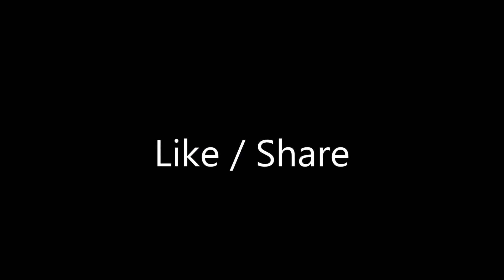Woke Up Late and Moving,My Life In Las Vegas